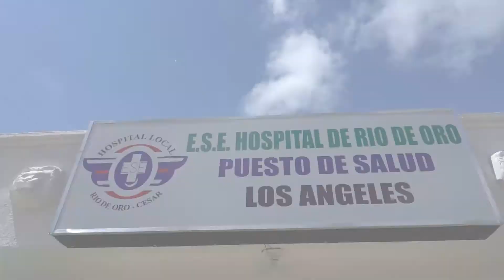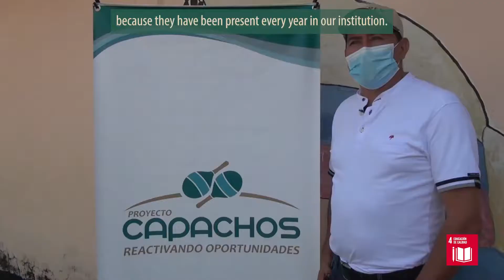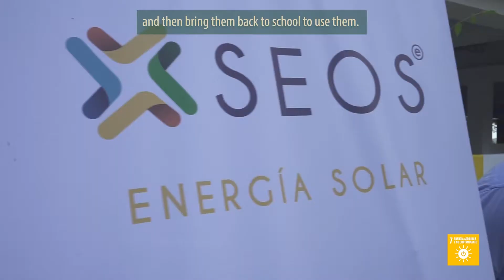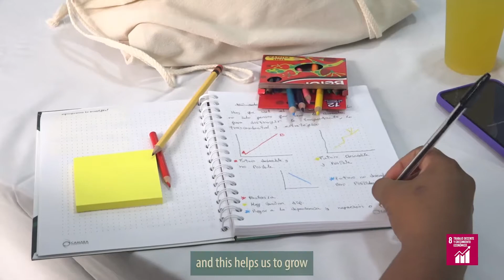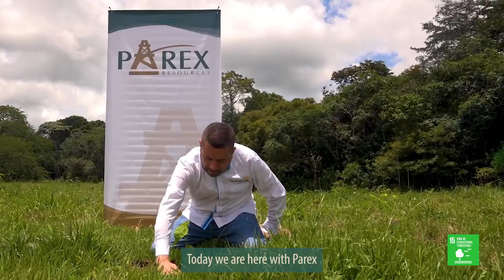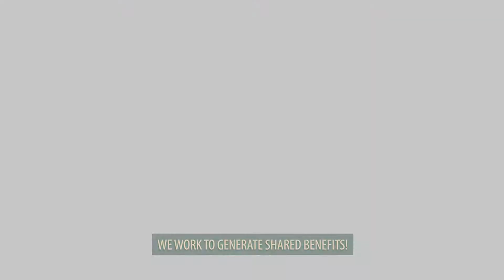Gestión social en territorio 2021 / Social responsibility in territory 2021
Parex es un aliado de las regiones y demuestra que existe una profunda conexión entre el éxito de sus operaciones y el desarrollo de las comunidades.

Parex is an ally of the regions, and it demonstrate that there is a deep connection between the success of its operations and the development of communities.